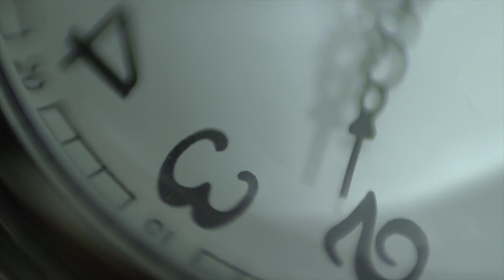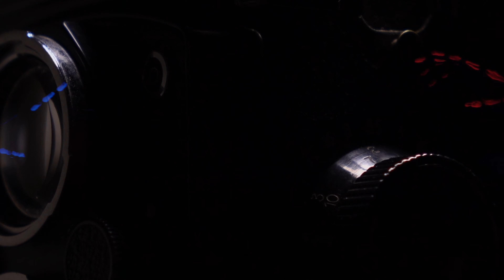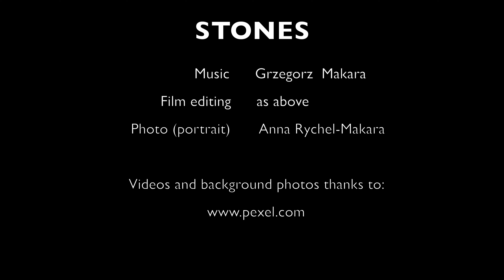STONES (official video and lyrics)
Temat filmu: Stones (official video and lyrics)
Music video for the main song from the STONES album

You can reach the song also on the music streaming platforms (Spotify, Tidal, Deezer, etc), for simplifying, please use the safe multi-link from the first comment - gate.fm/n2pXXdd

Music & lyrics, all performing and producing -  Grzegorz Makara
Story and film editing -  Grzegorz Makara
Photo (portrait) -  Anna Rychel-Makara

Keep On Rockin  2020